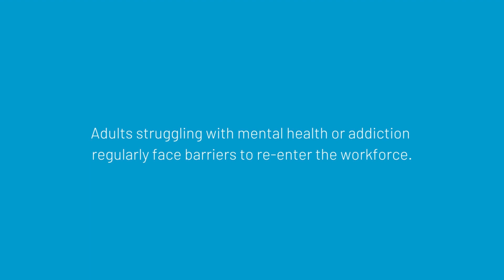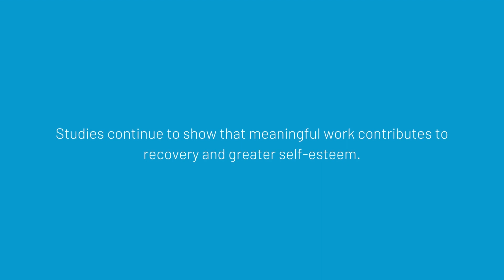Changing Lives One Piece of Mail at a Time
Each year over 20 individuals with barriers to employment receive paid, on the job training, employment or internships at ProMail. Trainees are referred by The Providence Center and are prepared to create a bridge to self-sustainability. For more about services at The Providence Center, visit providencecenter.org